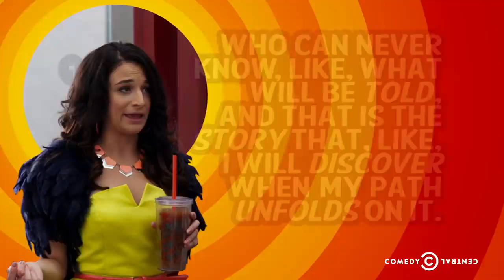Kroll Show - Together Forever (ft. Jenny Slate)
The Lizzes prepare to leave PubLIZity behind.

About Kroll Show:
With unforgettable recurring characters like Bobby Bottleservice, the PubLIZity girls, Ref Jeff, C-Czar and more, Kroll Show skewers our television-obsessed culture and the rabid fan base it breeds. More than just a collection of sketches, it’s Nick Kroll’s one-of-a-kind take on pop culture and the meaning of celebrity.